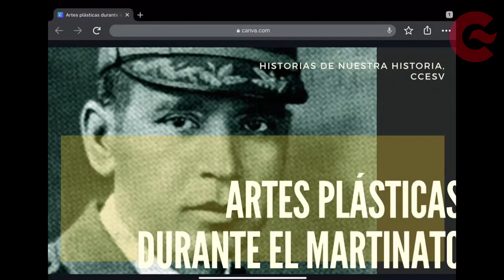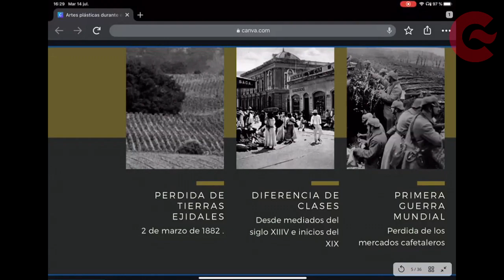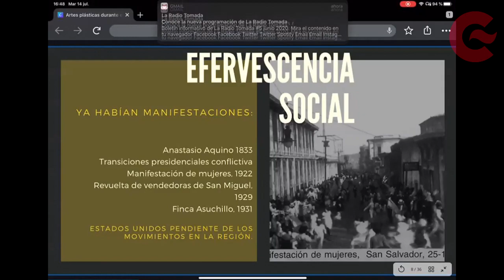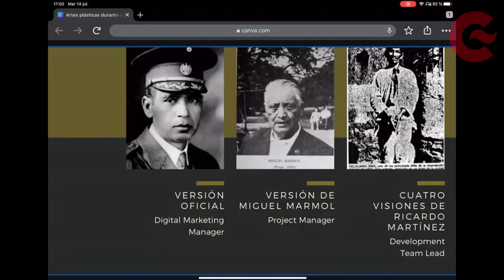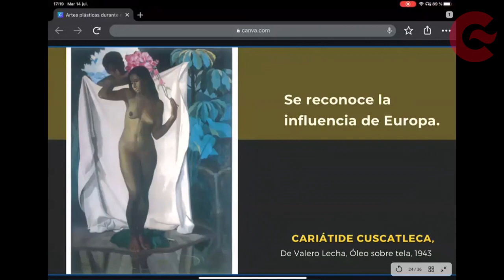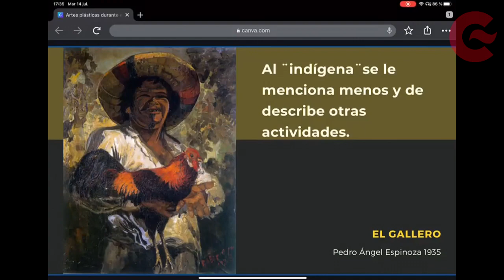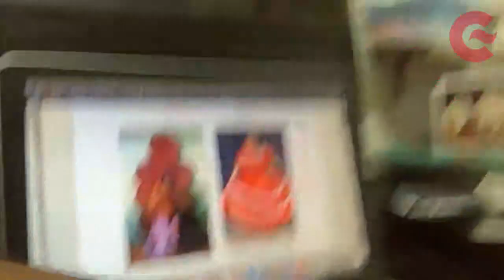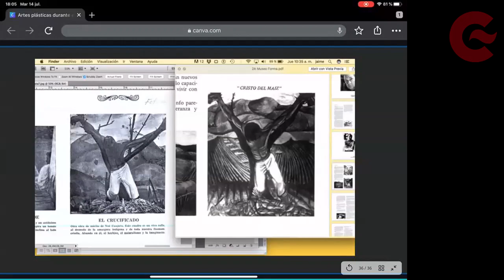Historia de las artes visuales en El Salvador: El Martinato por Jaime Izaguirre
Jaime Izaguirre - Artista Plástico salvadoreño que da continuidad a la primera sesión de Jorge Palomo, explicando el contexto histórico del Martinato y el desarrollo de las artes en este periodo en el que contradictoriamente predomina el ideal de la imagen indígena en las artes visuales en medio del genocidio cultural de 1932.

Esta es la segunda sesión del módulo Una mirada sobre las Artes Visuales en El Salvador cuyo objetivo es acercar a los participantes a la obra de los artistas que han protagonizado el desarrollo de las artes plásticas en El Salvador.

El proyecto forma parte del curso de Formación ACERCA